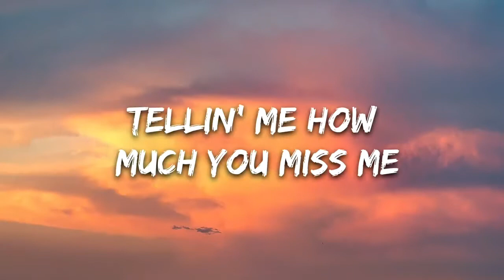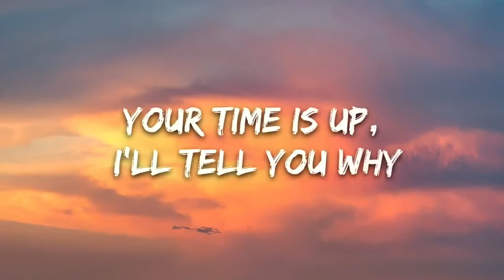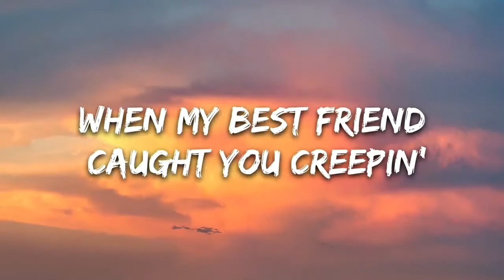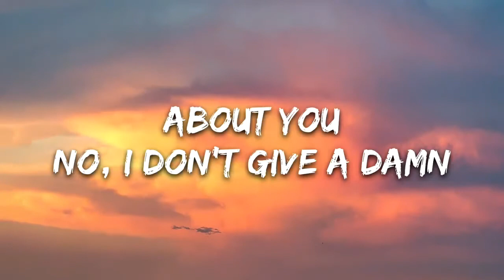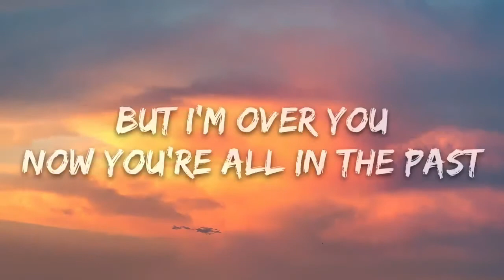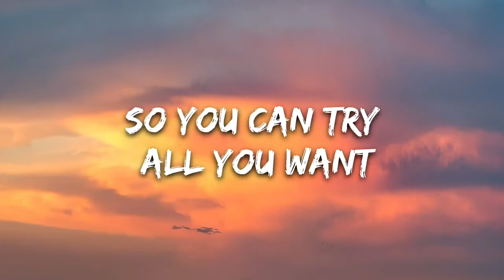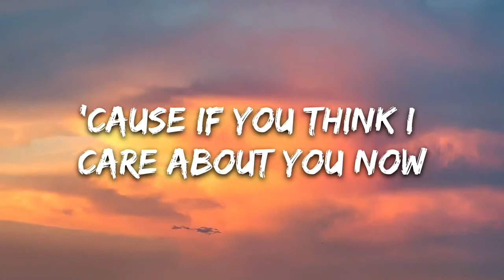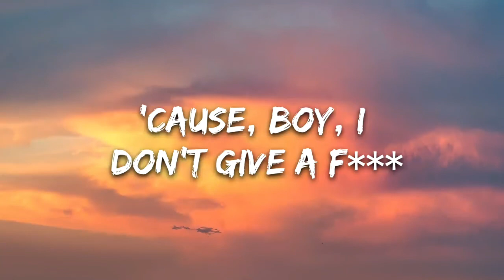IDGAF lyrics/ dua lipa